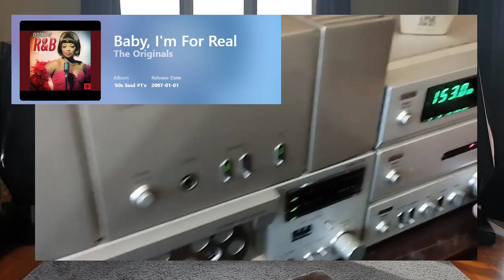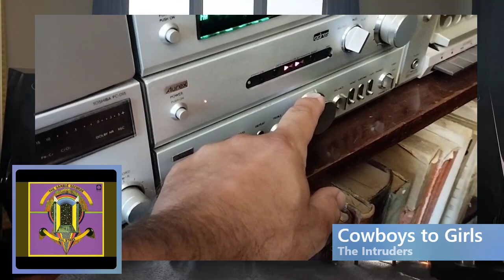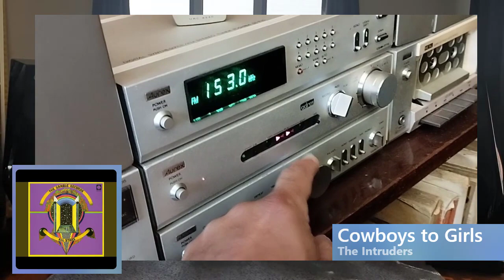STATION RECORDS Playlist 82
✨👏 This week's top PLAYS

35.00Mins Of THE VERY BEST OF SOUL MUSIC.  TRACKs
.Northern Soul.

30.00 Mins Of THE VERY BEST OF SOUL

NORTHERN SOUL WITH A PINCH OF SALT
Northern Soul 8910 tracks.